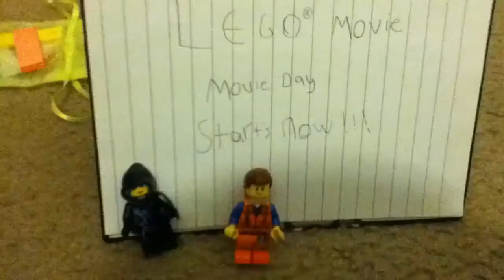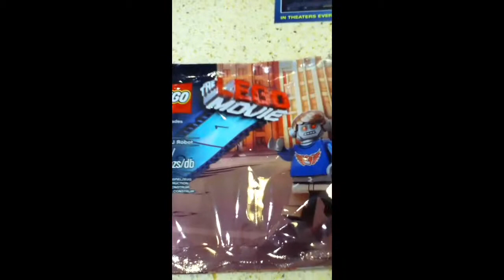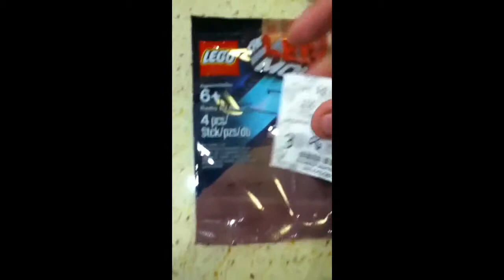Lego movie 3D & vampire academy movie day 2/8/14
Both good